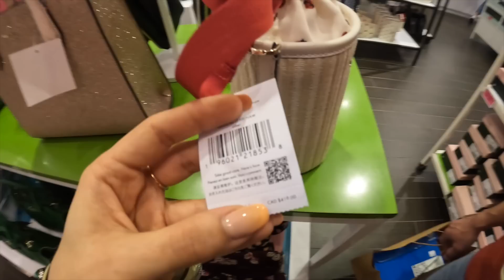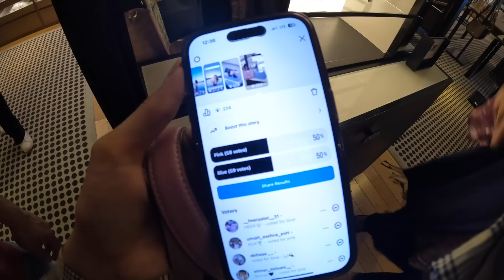SHOPPING DAY IN TORONTO🛍️ / premium outlets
Taking you guess along with me to the very first Canada vlog. Me coming to a new country and not doing my favorite thing (shopping) is next to impossible. Hope you guys enjoyed this vlog all the way from Canada and many interesting & fun vlogs are lined up all the way from the other side of the world.

If you enjoyed watching my video give it a BIG thumbs up.
xoxo

~ vee